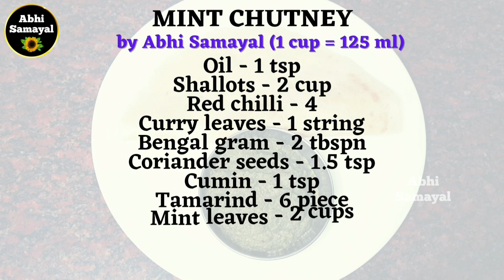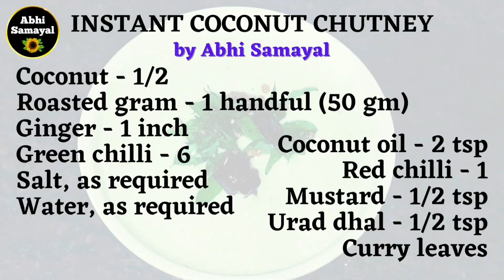இனி தினமும் என்ன சட்னி அரைக்கலாம் என்ற கவலை வேண்டாம் | Two Instant Chutney recipes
Two instant chutney recipes in tamil !

👉Ingredients list is at the end of every video ! You can screenshot it after watching the video for later use !